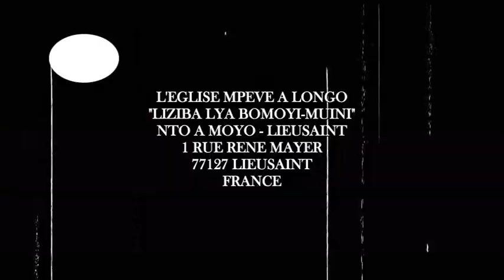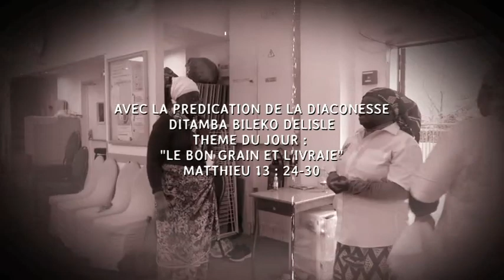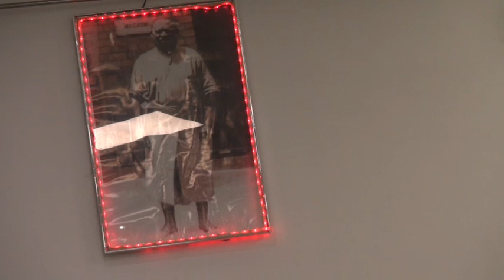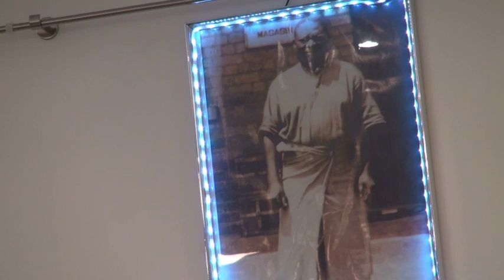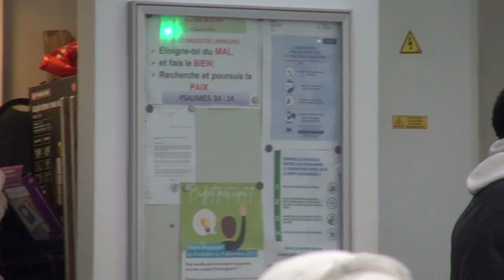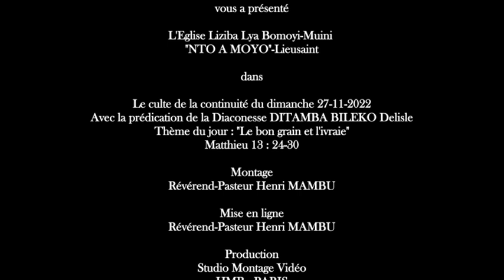Eglise Liziba : Le culte de la continuité du 27-11-2022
Après la tempête vient le bon temps, dit-on. NTO A MOYO-Lieusaint continue d'exister par la volonté de Dieu Tout-Puissant.
A Dieu soit la gloire aux siècles des siècles.
Amen !